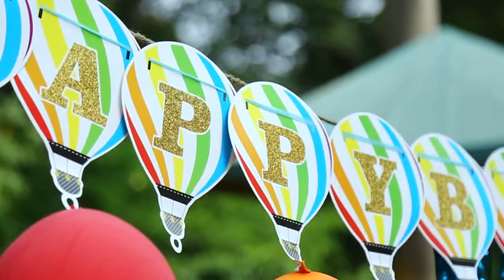Osg Digitals Birthday song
watch and like